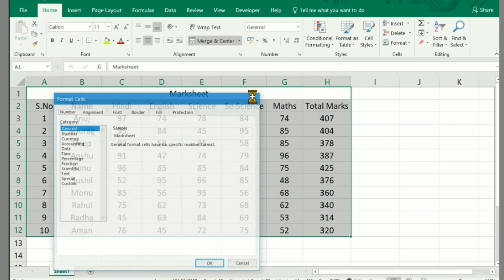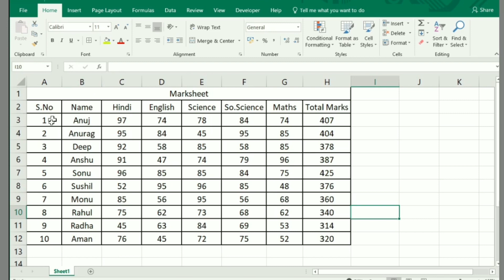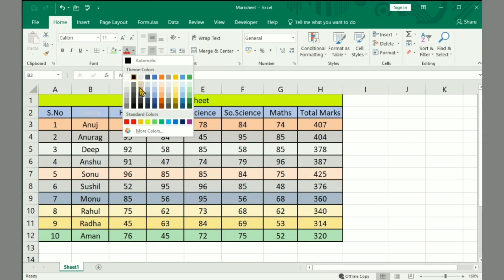How To Draw Border In MS Excel| Fill Colour In Cells| Font Colour